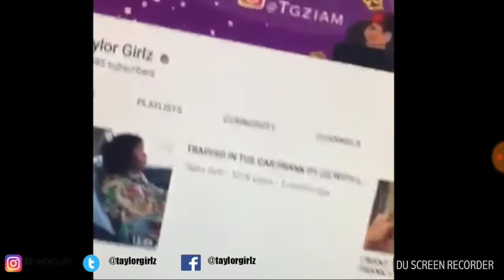Accidentally stabbed sister prank taylorgirlz reaction PRETTYGURLLOVINGIT with sister